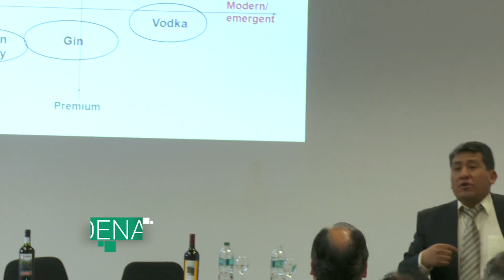30 DENARIOS 29 09 16 ENCUENTRO DE VITIVINICULTORES DE JUJUY